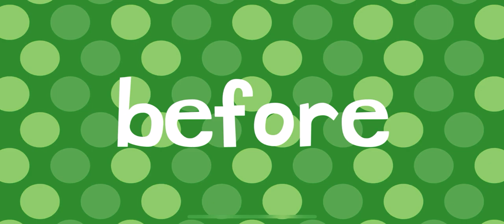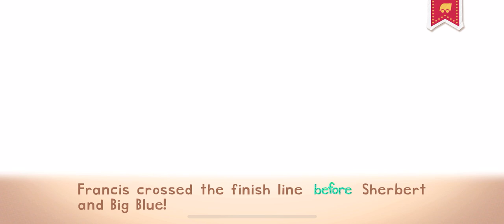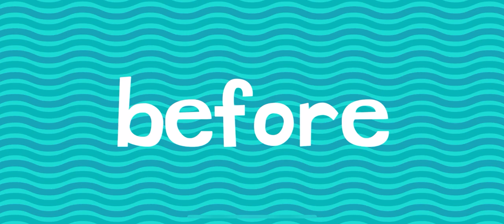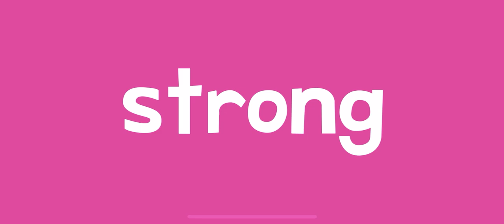ROLLER COASTER FUN ENDLESS LEARNING